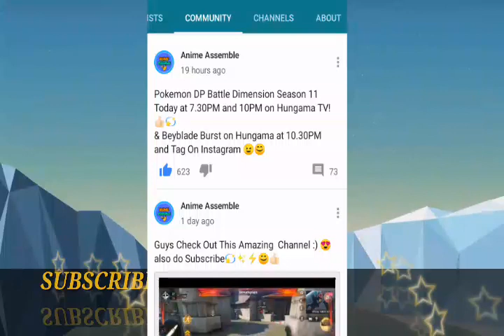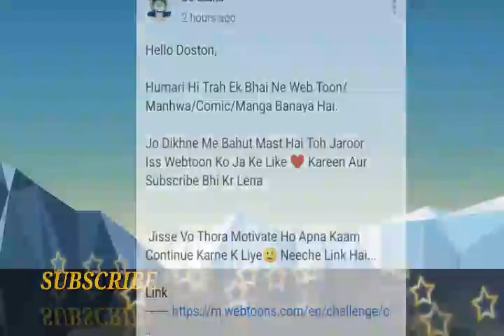ANIMETUBER NEWS POKE V EXPO CHANNEL BAND ANIME staan NO MORE VIDEOS WHY?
our video If you entatent from this video.

__________________________________(BUSMILLAHA ALLAHA)